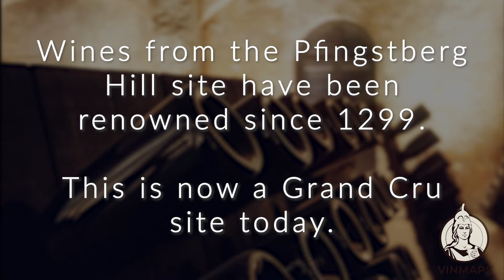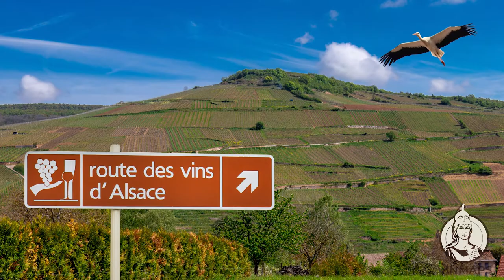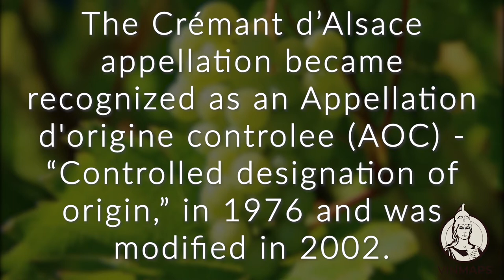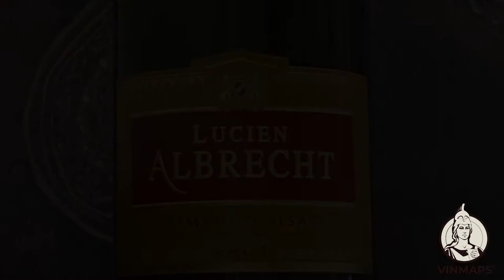Crémant d'Alsace: Sparkling Allure and Finesse, Episode 4, Sparkling Wine Series, by Vinmaps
If you’re interested in sparkling wine and want to know more about France’s
Crémant wines, this video is for you.

Crémant wines are the perfect alternative to Champagne, are a superb value, and may be enjoyed any time of year.

Suzi Perez, Vinmaps founder and wine lover, explores the enchanting and beautiful Alsace wine region of northeast France and tastes from one of the region’s top crémant producers, Lucien Albrecht.
Suzi delves into the geography, the vineyards, and wines of Alsace with a focus on Lucien Albrecht and Crémant d'Alsace AOC sparkling wines.

First designated as Appellation d'Origine Contrôlée Crémant d'Alsace in 1976, Lucien Albrecht was one of the families and wine houses that spearheaded the push for this AOC status for the region and these gorgeous wines, which make up half of all French Crémant wines.

From the northern part of the world famous Vins d’Alsace wine route, Strasbourg, to the almost Mediterranean climate of the south, in the Haut - Rhin, near Colmar, Suzi discovers the famous hills of Pfingstberg and Bollenberg, and other fascinating pieces of the Lucien Albrecht story.

Suzi rewards herself with a sparkling wine tasting of Lucien Albrecht Crémant d'Alsace Brut NV!